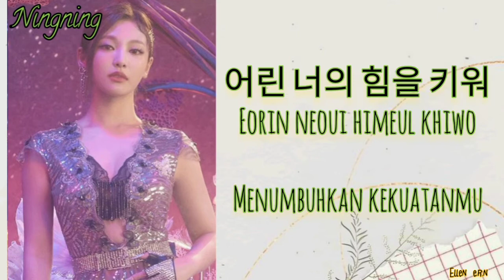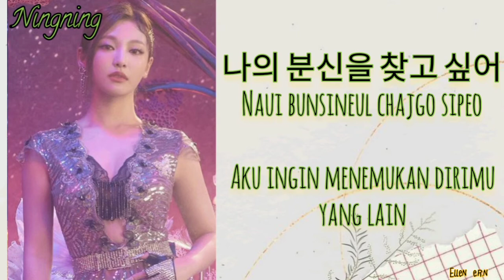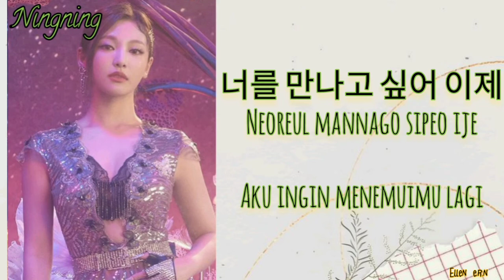aespa - Black Mamba Lyrics Indo [Han/rom/ina]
Welcome, aespa!
Group yang beranggotakan Winter, Karina, Ningning dan Giselle
New girl group from SM Entertainment🥳
Semoga sukses buat kedepannya ya~

Btw ini grup banyak teorinya
Bikin pusing😌
Bukan nebak teori satu grup lagi ini mah, satu agensi malah😌

Lyrics Indo
[Han/rom/ina]

Color coded:
Karina: Red
Winter: Orange
Ningning: Green
Giselle: Blue
All: Gold yellow

Translate Indo: MV(subtitle)